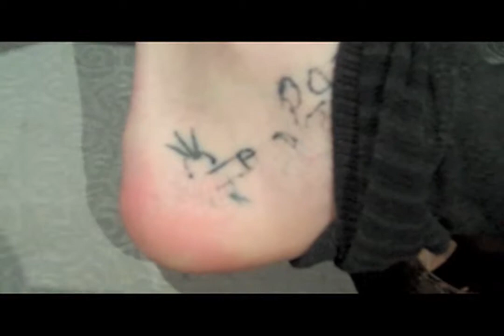HELLOGOODBYE play r/p/s with COUPDEMAIN.co.nz